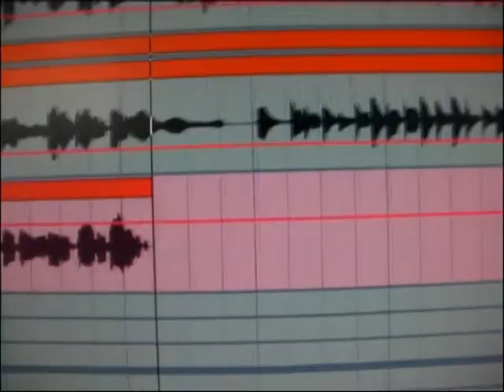You're so vain Cover von Charline 'n' Pinùu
Unsere Version des Carly Simon Songs. Der Film zeigt Charline bei den Aufnahmen des Gesangs.